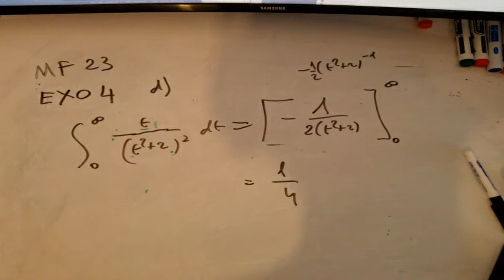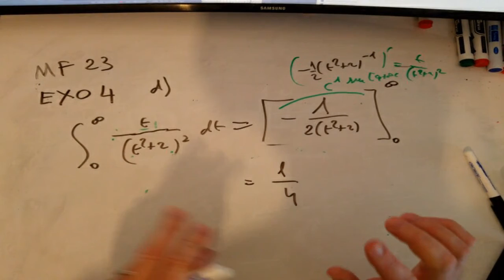Séquence 28 MF23 Exo 4dbis